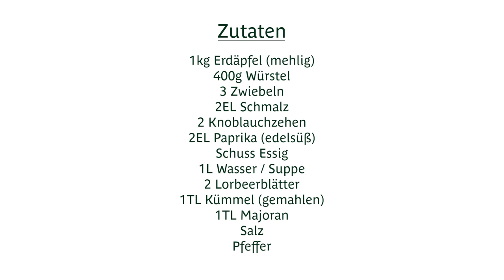WirSchaffenDasKüche - Erdäpfelgulasch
Was gibt's heute zu Essen? Wir liefern euch laufend Koch-Inspirationen, die daheim ganz einfach nachgekocht werden können. Julia Hochstrasser vom Bachlerhof in Kematen/Ybbs, zeigt uns heute einen ganz besonderen Klassiker: Erdäpfelgulasch. Viel Freude beim Nachkochen!